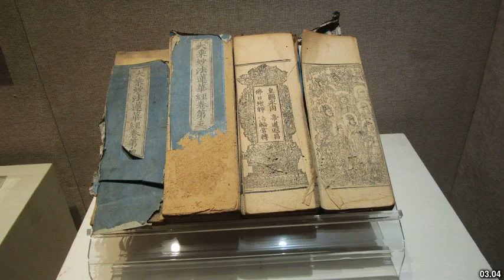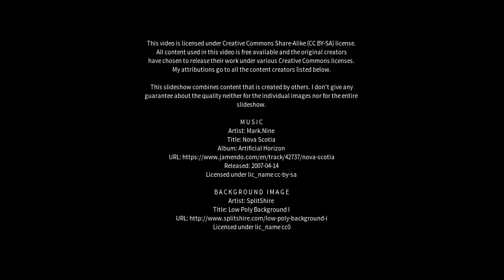Best places to visit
Best places to visit - Zhenjiang (China) Best places to visit - Slideshows from all over the world - City trips, nature pictures, etc.